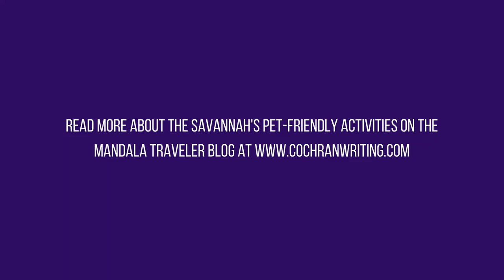Top Stops on Old Savannah Historic Trolley Tour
One of the best ways to see Savannah's historic district in a short time is to take a trolley tour! Check out some of our favorite sites from the trip! P.S. It's pet-friendly!